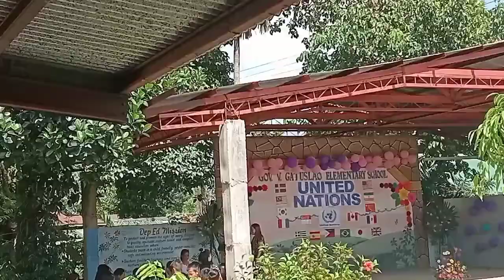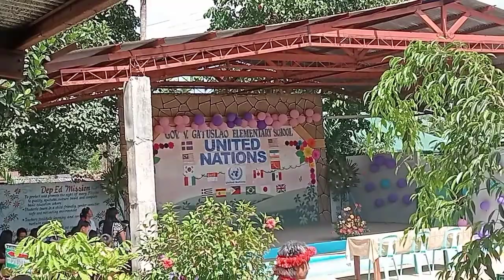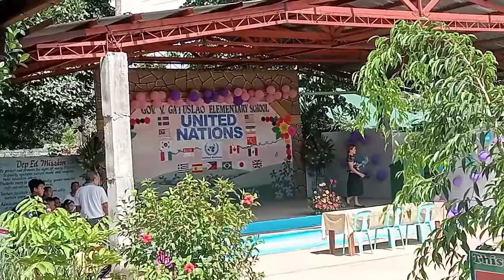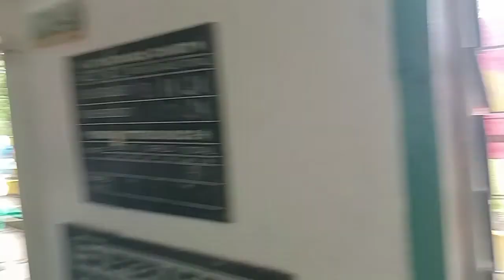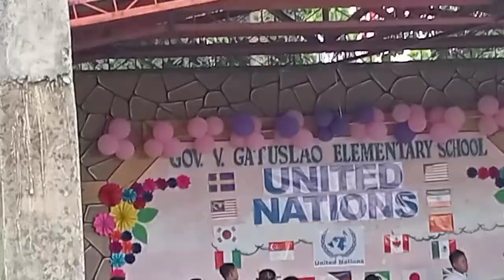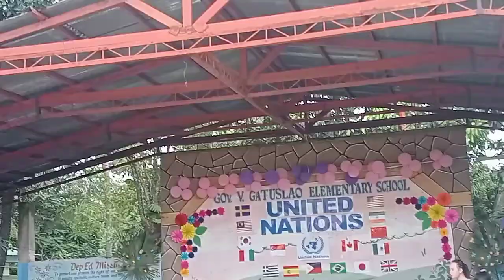1, Philippines GOV. V GATUSLAO ES. UNITED NATION CULMINATION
Parade of Nations dance contests search for Mr.And Ms. UN great day for the kids much Fun...